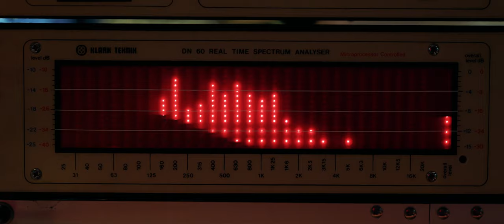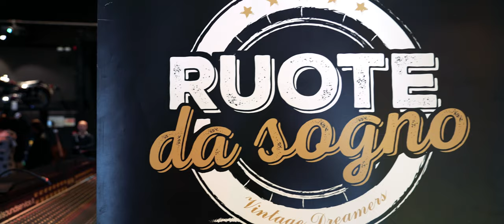VINTAGE & GUITAR EXPO 2022 - 16 Ottobre - Ruote da Sogno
Un evento esclusivo a Ruote da Sogno, per scoprire gli strumenti che hanno fatto la storia del Rock
Artist:  The Rolling Stones |Track: [I Can't Get No] Satisfaction

Producer: Andrew Loog Oldham
Associated  Performer, Background  Vocalist, Guitar: Keith Richards
Associated  Performer, Background  Vocalist, Bass  Guitar: Bill Wyman
Associated  Performer, Background  Vocalist, Harmonica, Guitar, Percussion, Organ: Brian Jones